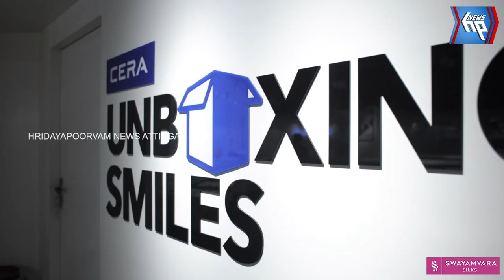വയനാട് ദുരിത ബാധിതർക്കായി കരേറ്റ് യൂണിറ്റ് പ്രവർത്തകർ സമാഹരിച്ച തുക കൈമാറി